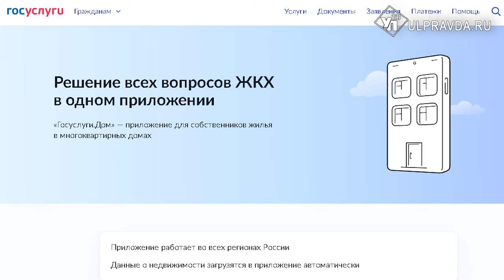Снежные пятна. Где в Ульяновске не почищено и что с этим делать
Многие ульяновские дворы так и утопают в снегу и наледи. Пешеходам трудно ходить, а водители застревают на дорогах. Проблему с ответственными лицами обсудили на совещании с главой города.